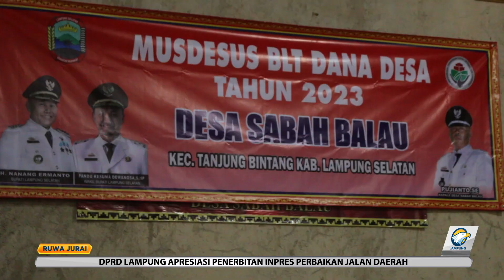Pemdes Sabah Balau Musdesus Penyepakatan KPM BLT-Dd Tahun 2023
Pemerintah desa Sabah Balau menggelar musdesus penyepakatan dan penetapan KPM BLT-DD tahun 2023. Dalam musyawarah tersebut disepakati hanya 38 KPM yang memenuhi kriteria penerima bantuan.